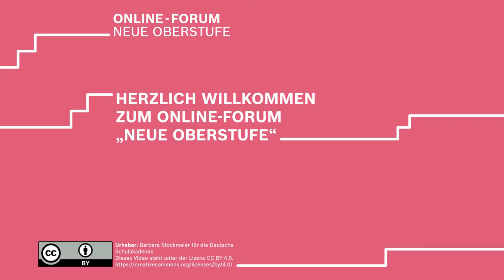Herzlich Willkommen zum Online Forum "Neue Oberstufe" 2021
Wir heißen Sie herzlich willkommen zum Online Forum "Neue Oberstufe" 2021.